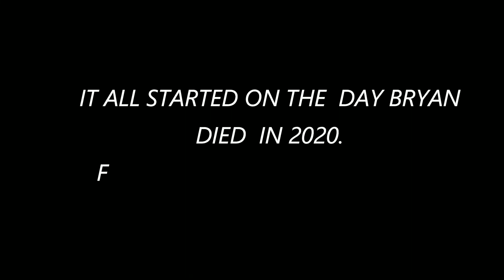Wrong Place At The Wrong Time (Full Jamaican Short Film)